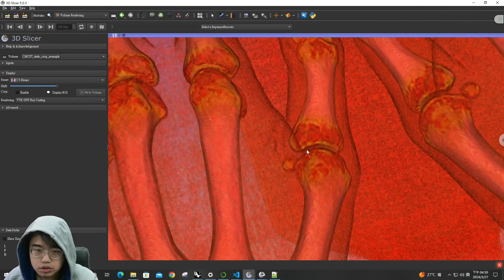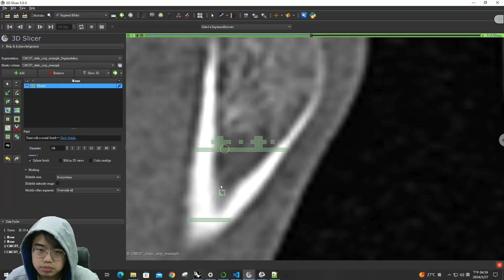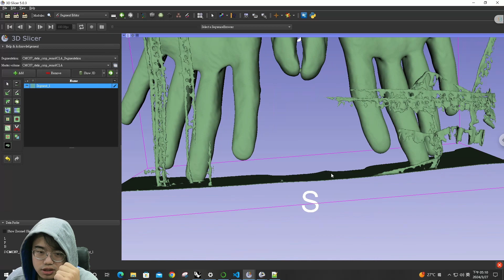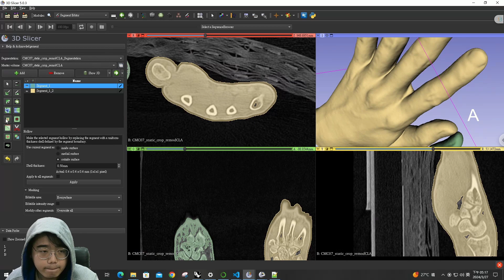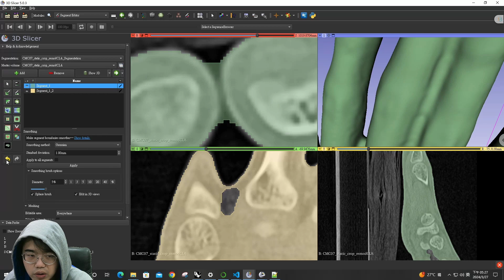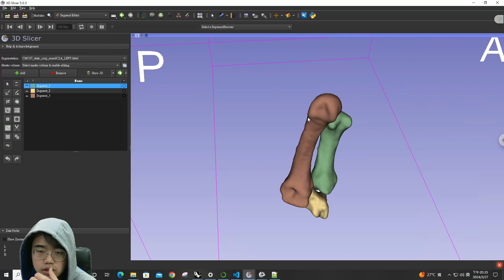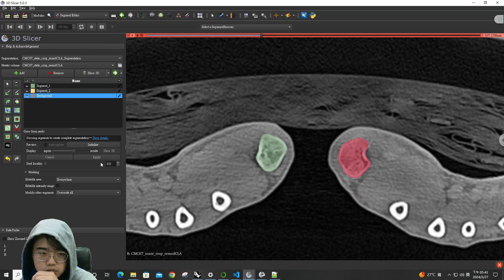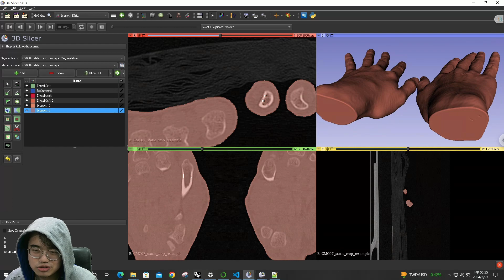Tutorial: Segmentation task with 3D Slicer (Advance version) 教學:如何使用3Dslicer 做segmentation (進階版)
Notice: The video is narrated in Mandarin. English-speaking viewers can turn on the English subtitles!

A simplified version has been uploaded before; this time, it's an advanced version of the Segmentation introduction. The video content is based on my personal opinions, and if there are any errors, feel free to point them out.

00:00 Introduction
01:04 Confirming the target with Volume Rendering
04:10 Case 1 - Usage of Draw, Level Tracing, and Fill between Slices
10:10 Case 1 - Usage of Paint, Grow from Seed
20:12 Case 2 - Usage of Threshold
21:24 Case 2 - Usage of Scissor and Island
27:05 Case 2 - Usage of Margin and Smoothing
40:50 Case 2 - Usage of Hollow
43:55 Case 2 - Usage of Logical Operator
51:53 Case 1 - Details on the usage of Smoothing
54:46 Summary of all the tools used
01:07:45 Conclusion

之前有上傳過簡易版，這次為進階版的 Segmentation 介紹，影片內容為自己個人的使用經驗，如有錯誤歡迎指證，有更方便的小訣竅也歡迎留言分享~

00:00 前言介紹
01:04 從Volume Rendering 確認目標
04:10 Case 1 - Draw 、Level  Tracing 和 Fill between Slices 的用法
10:10 Case 1 - Paint、Grow from Seed 的用法
20:12 Case 2 - Threshold 的用法
21:24 Case 2 - Scissor 與 Island 的用法
27:05 Case 2 - Margin 與 Smoothing的 用法
40:50 Case 2 - Hollow 的用法
43:55 Case 2 - Logical Operater的用法
51:53 Case 1 -  Smoothing的用法細節
54:46 所有使用過的工具用途總結
01:07:45 結語